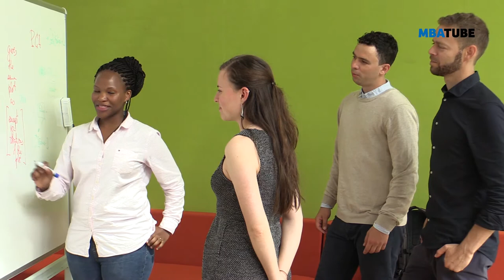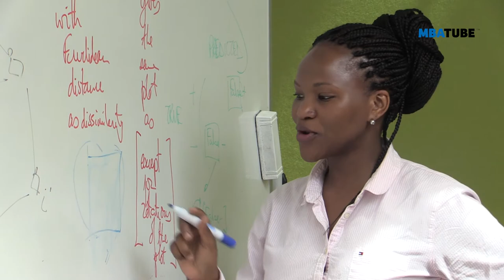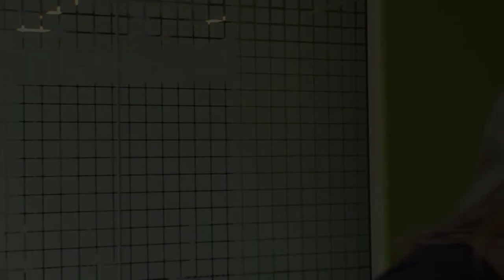MBATUBE visits...Copenhagen Business School 🇩🇰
MBATUBE visited Copenhagen Business School (CBS) in Denmark to learn more about their MBA program and how their Career Services prepare graduates for their post-MBA jobs.